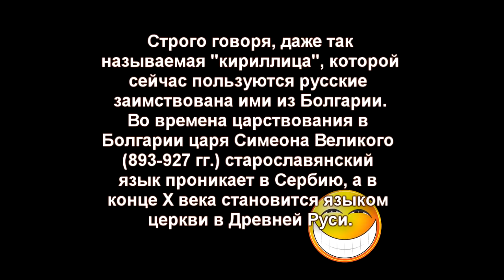😂💰 Расчёсанное "Величие" достигло апогея.😮